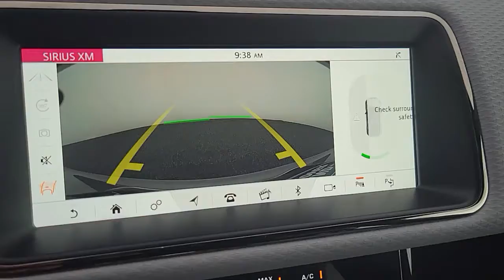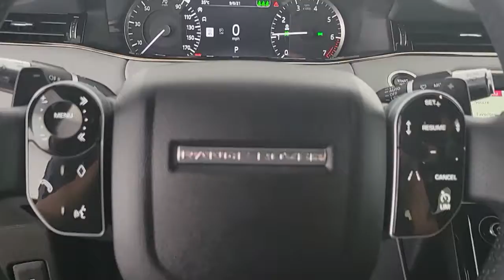2020 Land Rover Range Rover Evoque Las Vegas, Henderson, North Las Vegas, Nevada, San Bernardino Cou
Eiger Gray Metallic New 2020 Land Rover Range Rover Evoque available in Las Vegas, Nevada. Servicing the Henderson, North Las Vegas, Nevada, San Bernardino County area.
2020 Land Rover Range Rover Evoque Dynamic - Stock#: L20594S - VIN#: SALZT2GXXLH114762

Eiger Gray Metallic 2020 Land Rover Range Rover Evoque Dynamic AWD 9-Speed Automatic I4brbr21/26 City/Highway MPG